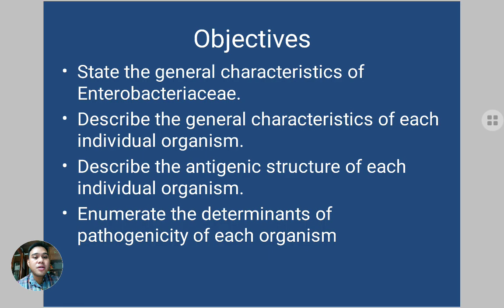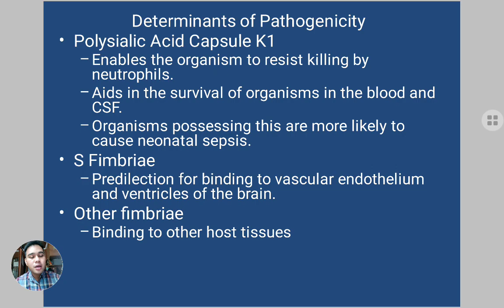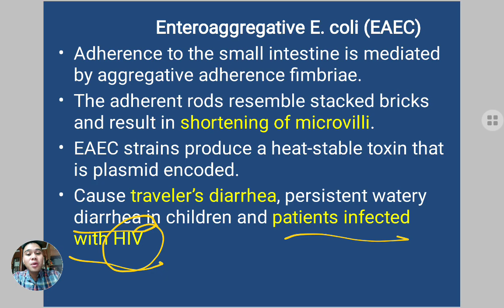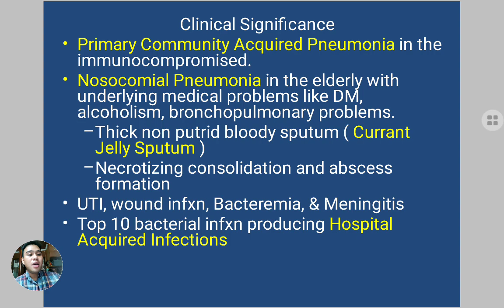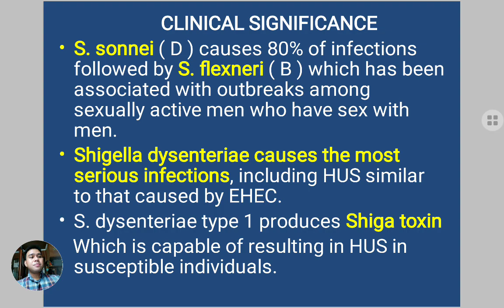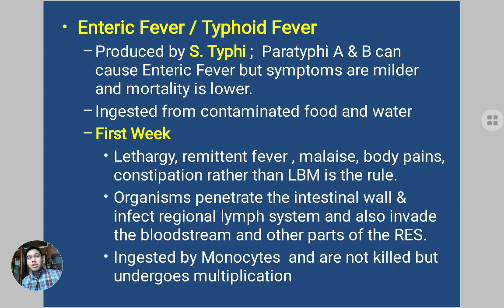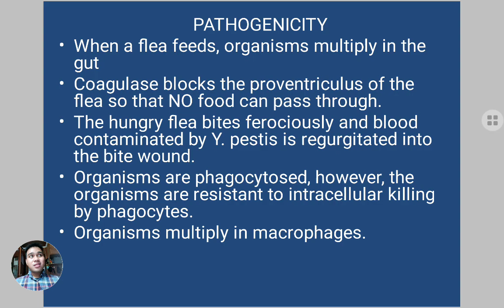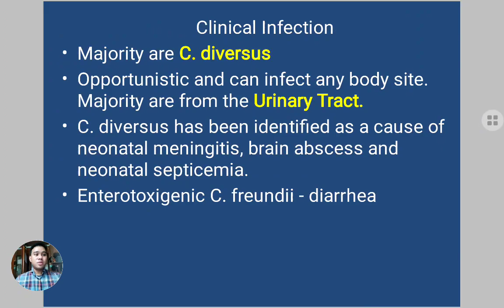ENTERICS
supplemental lecture for medical technology assessment program